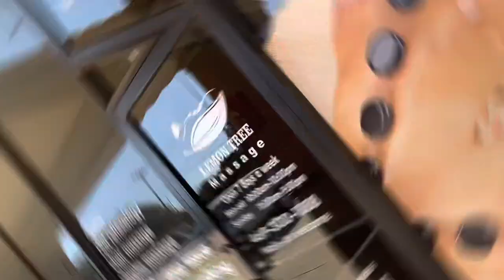TRAVEL VLOG + FULL BODY MASSAGE + DENTIST ￼APPOINTMENT + HAIRCUT + PACKING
Join me on my journey. I’m getting ready to go on my international trip to Paris France with my best friends. This is so exciting I’m so ready to have fun.

Tell us what’s your favorite part!